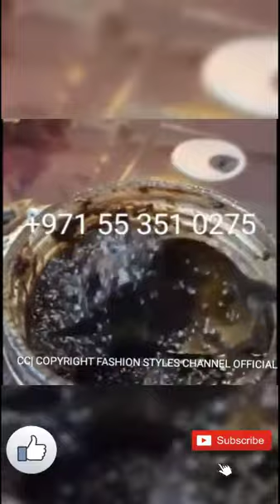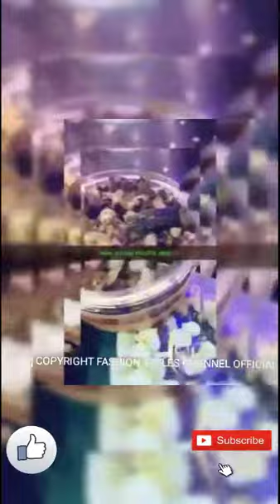UUNSI|MARWO~IYO|INABA|CADI~ MAHAN27|May 2021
FASHION STYLES CHANNEL OFFICIAL   Best Popular Hashtag to use with google

Hashtags for google in 2021 to be popular and trending

Best Popular Hashtag to use with google
18 May 2021
Hashtags for google in 2021 to be popular and trending in Instagram,
Best Popular Hashtag to use with googleBest Popular Hashtag to use with google are miui
phone webdeveloper mobileapps مخرج_ماهر googlechrome . You should try these good
hashtags in your Instagram or  post to get popular and boost your view.
Hashtags for google in 2021 to be popular and trending in The 2021 Olympics kicks off today!🏃‍♀️🎾🏊 So we looked at the top 5 areas with the most sports/physical recreation activity businesses, with Brisbane winning gold🥇
Olympics 2021
Olympics 2021 today
Olympics 2021 Tokyo
Olympics 2o21 opening ceremony
Olympics 2021 archery
Olympics 2021 live stream
Olympics 2021 opening ceremony live with.me
come tot he olympics which me
😍⚽🇸🇴🇸🇴🇸🇴🇸🇴🇸🇴❤️💚: I guess TokyoOlympics are okay.  But do you want to see a world record worthy mullet?

😍⚽🇸🇴🇸🇴🇸🇴🇸🇴🇸🇴❤️💚: Good morning beautiful Friday in Thailand NoleFam my dear friends 🇹🇭🌹☕️
Go for Goal ! 🏅
Idemooo ! 💪💪🙏❤️😊
😍⚽🇸🇴🇸🇴🇸🇴🇸🇴🇸🇴❤️💚: We're just hours ⏰ away from the Tokyo 2020 Opening Ceremony which is set to begin Friday at 7 am ET 🥳
What's your favourite Opening Ceremony moment?
😍⚽🇸🇴🇸🇴🇸🇴🇸🇴🇸🇴❤️💚: Ready for the Olympics tomorrow Tokyo2020 goingforgold TeamGB
😍⚽🇸🇴🇸🇴🇸🇴🇸🇴🇸🇴❤️💚: A pride moment for Saudi Arabia 🇸🇦
Look: Meet some of the Saudi Arabia’s pearls and diamonds.
Wish them All the Best Wishes. ♦️💎💐❤️🇸🇦..
Tokyo2020 olympics! Go for the gold KSA Team! 🇸🇦🏆💕
😍⚽🇸🇴🇸🇴🇸🇴🇸🇴🇸🇴❤️💚: Go for Gold
😍⚽🇸🇴🇸🇴🇸🇴🇸🇴🇸🇴❤️💚: The 2021 Olympics kicks off today!🏃‍♀️🎾🏊 So we looked at the top 5 areas with the most sports/physical recreation activity businesses, with Brisbane winning gold🥇2021
😍⚽🇸🇴🇸🇴🇸🇴🇸🇴🇸🇴❤️💚: Team 🇫🇷
😍⚽🇸🇴🇸🇴🇸🇴🇸🇴🇸🇴❤️💚: The 2021 Olympics kicks off today!🏃‍♀️🎾🏊 So we looked at the top 5 areas with the most sports/physical recreation activity businesses, with Brisbane winning gold🥇